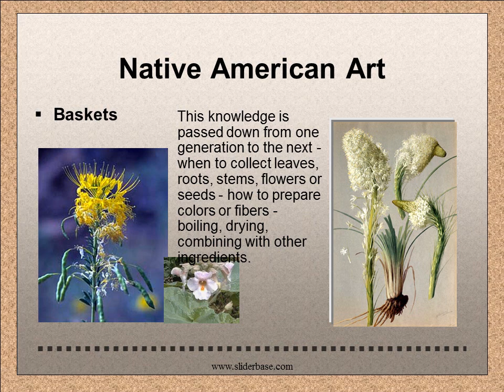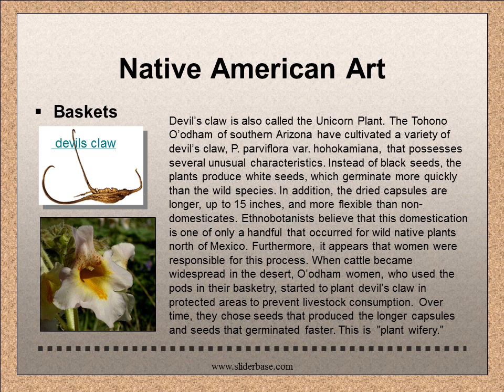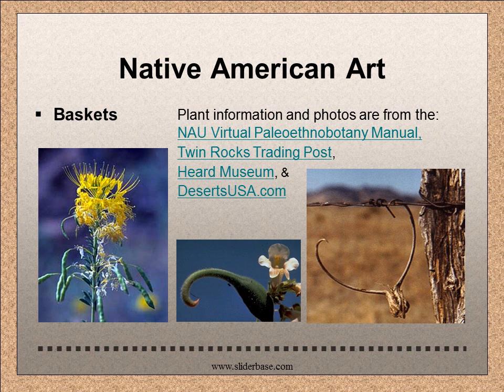Native American Baskets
Native American Art

Baskets
 Basketry is probably the oldest and most wide-spread craft and art developed by the native American Peoples. Baskets can be made from many kinds of materials, but generally plant stems, either whole or split, are used.
 The stems or stalks are peeled for the bark or interior fibers, or root fibers and leaves and grass stems are used. Baskets can be woven out of almost anything, but it requires great skill and much knowledge.
The roots, stems, bark, leaves and flowers of different plants produce the broad range of colors in most baskets. Identical plant materials gathered in different seasons may produce different colors.
Some basketmakers use commercial dyes to obtain colors not available from plants or to alter or intensify the effects produced by vegetal material.  But most basketmakers today prefer to produce their colors in traditional ways or experiment with plants near their homes.
Basketmakers must know which plants in their area are suitable, where they grow, their special properties, the best season to gather them, and how they must be processed and stored.